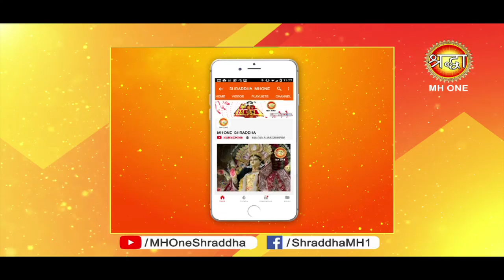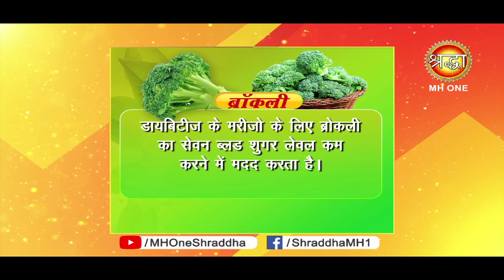जानें ब्रोकली हमारे शरीर के लिए कितना लाभदायक है || Benefits of Broccoli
जानें ब्रोकली हमारे शरीर के लिए कितना लाभदायक है || Benefits of Broccoli || Ayurved || Shraddha MH One

 स्वास्थ्य, जागरूक व्यक्तियों को स्वास्थ्य की तेजी से भागती दुनिया में महत्वपूर्ण समाचारों और सूचनाओं से जोड़ता है। यादों और प्रकोपों से लेकर आहार, पोषण और फिटनेस तक हम हर उस चीज को कवर करते हैं जो आपको स्वास्थ्य के बारे में जानने की जरूरत है |